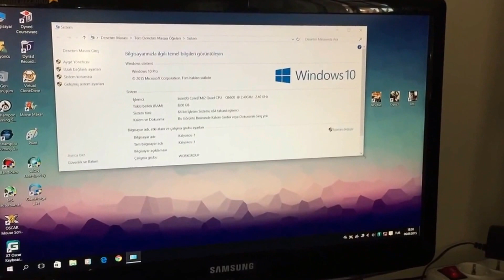Yeni Bilgisayar - Canavarın son hali